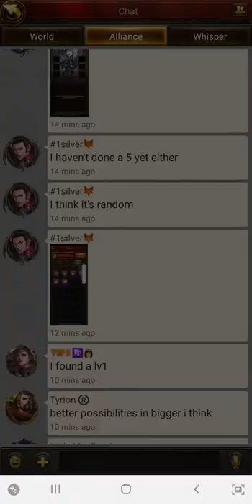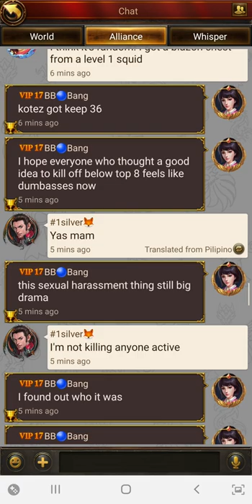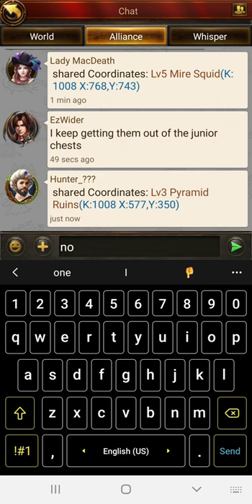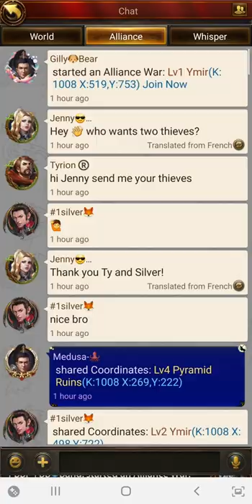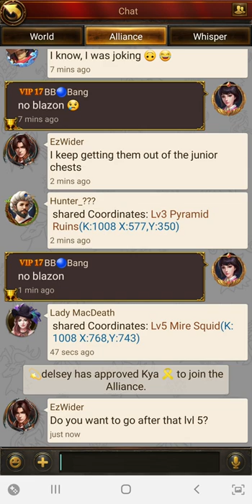Evony | FREE Source of Life | Growth Fund | Mire Squid | Blazon Update | Cake Civilization Gear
Evony app

US Coins

1k coins $9.00 ($10.00) Save $1.00 (10%)

5k coins  $42.50 ($50.00) Save $7.50 (15%)

10k coins $82.00 ($100.00) Save $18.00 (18%)

50k coins $400.00 ($500.00)Save $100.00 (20%)

Wireless Charger
You will need these

King of Avalon

Guns of Glory

Candy Crush

Farmville 2